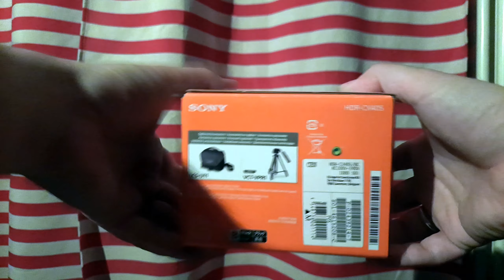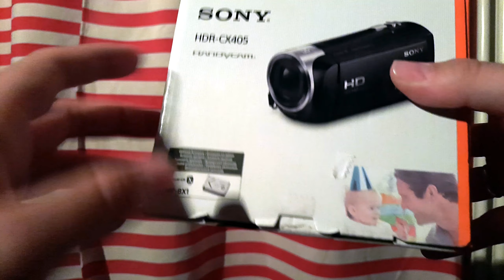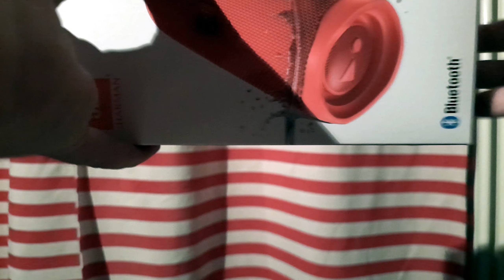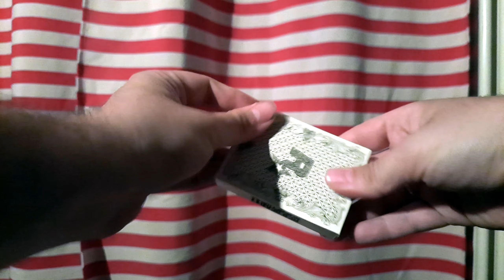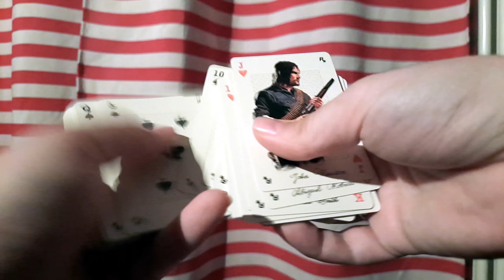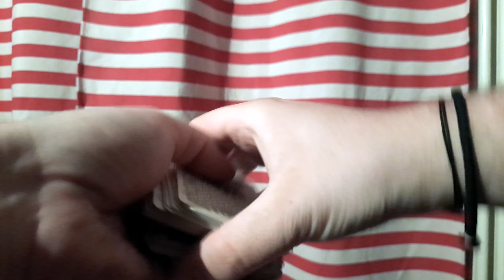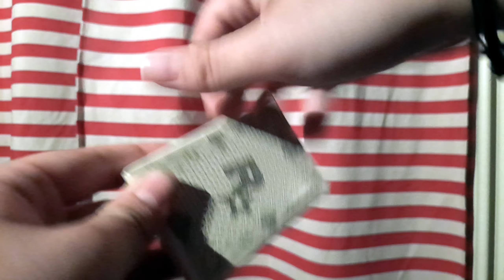(2K) ASMR: Super FAST tapping on boxes [and scratching on pillow&flipping cards]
Solo triggers, niente voce! Spero vi rilassi questo tapping piuttosto veloce sulla scatola del mio cellulare, della mia telecamera, della cassa BT JBL, gioco con le carte da tavolo di RDR2 e in ultimo un po' di anti-stress su un cuscino da viaggio.